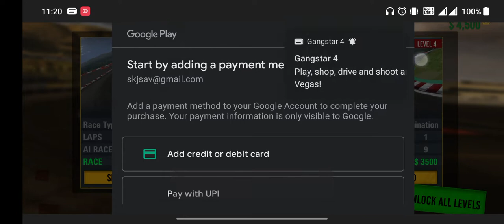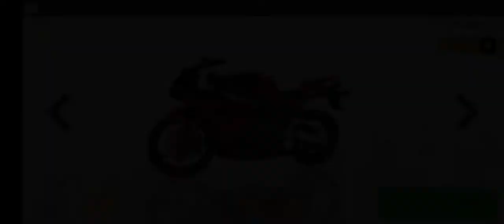Bike Racing Offline Game || Playstore trending Game || Gaming Trials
ABOUT GAME

Are you ready for an extreme bike race?

Real bike racing games 2022 is here to make you the expert rider for having the real entertainment of motorcycle race games. Get ready for the fantastic and extremely adventurous extreme bike games. Let’s start a crazy bike race 3D and defeat your rivals by performing the amazing stunts on dangerous tracks of thrilling motorcycle racing. Do the dare to drive fast and have unlimited fun. Control your motorbike, play with the speed and become the number one rider

Ride in the most spectacular environment of the best stunt bike race games 2022 which built for performing the craziest tricks and stunts to win this extreme motorcycle racing challenge. The realistic physics and tons of options to choose your favorite motorbike give you unlimited fun. Let’s avoid the obstacles and drive through the finish line before others. Extreme bike racing games have fast pace control over the speed and advanced power brakes so let’s start your adventure and have a thrilling competition.

This bike games 2022 has one of the best 3D graphics with the amazing motor race competition. You will get the real feeling of 3D motorcycle games with real stunts, but save yourself from accidents on tricky tracks. Enjoy very attractive and beautifully designed bike racing 2022 and let’s get started.

The crowd is shouting, let’s drive fast and be the winner of this amazing real bike games 2022. Let’s ride your advanced stunt bike through curvy paths on amazing desert roads, mountain off-road, and city roads but be careful on dangerous turns. Come on, it's time to prove yourself that you are the best bike racer.

Download this thrilling motorcycle games 3D and experience the excitement and thrill of driving a motorbike through a massive stadium, filled with bumps and jumps. Accept the challenge of a crazy motor race and get ready to be the winner.

Challenging Real Bike Racing Games Enjoy with Amazing Features:
● This thrilling bike race is free to play!
● Choose your favourite from tons of amazing racing bikes
● Different amazing 3D environments
● Start driving on stadium with fast motorcycle racing tracks
● Simple and intuitive stunt bike driving controls
● Get unlimited fun by performing different stunts
● HD graphics for enjoyable driving experience

Install the best motorcycle games 2022 now, where incredible 3D moto race adventure is waiting for you. So hurry up! Let’s begin the crazy challenge of motorcycle race games.